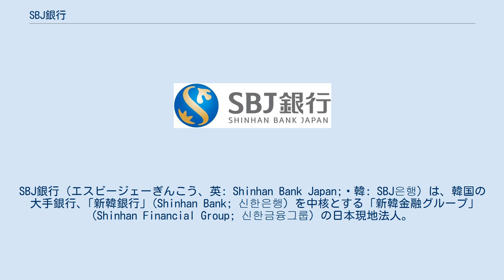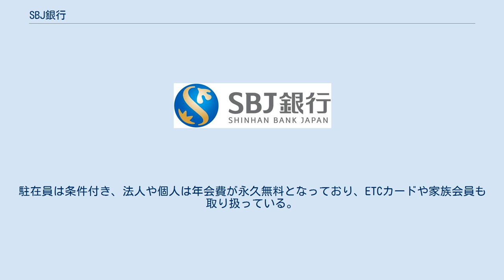SBJ銀行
SBJ銀行（エスビージェーぎんこう、英: Shinhan Bank Japan; 韓: SBJ은행）は、韓国の大手銀行、｢新韓銀行｣ (Shinhan Bank; 신한은행) を中核とする ｢新韓金融グループ｣ (Shinhan Financial Group; 신한금융그룹) の日本現地法人。
 なお ｢新韓金融グループ｣ は、｢韓国取引所｣ (KRX) および ニューヨーク証券取引所 (NYSE) に上場している。
 新韓銀行の海外拠点として1986年に日本進出後、外資系銀行では2番目に国内銀行として金融庁の許可を受け、2009年9月に開業した。
また、預金保険制度の対象銀行である。
 1982年（昭和57年）韓国において新韓銀行が設立され、日本においては1986年（昭和61年）に大阪支店を開設した。
 2009年（平成21年）1月8日、新韓銀行の東京、大阪、福岡の3支店の事業を譲受ける目的で設立され、7月27日に金融庁より銀行免許を取得、9月14日に営業開始した。
預金保険機構対象機関、全国銀行協会加盟。
外国銀行の日本法人では、シティバンク銀行に続き、2社目である。
 日本法人トップは、2017年時点では、日本の財務官僚出身者と本国の新韓銀行出身者とで、交互に就任しており、4代目となる現在の富屋誠一郎は元財務官僚で、国土交通省の政策統括官から同社の顧問に転じていた。
 すべて空中店舗となっていたが、2015年12月7日に千代田区丸の内に東京支店が同行初となる路面店としてオープンされた（本店と同一ビル所在だったものを、同地に移転させた扱い）。
 セブン銀行、イオン銀行、みずほ銀行、ゆうちょ銀行、イーネット　とATM利用提携をしている。
2019年（令和元年）7月末時点で、全国72924台のATMでキャッシュカードの利用が可能である。
 2019年11月よりATM手数料の無料回数が改定となり、セブン銀行、イオン銀行、イーネットATMの利用手数料が入出金を含む合計月10回。
みずほ銀行、ゆうちょ銀行ATMの利用手数料が入出金を含む合計月3回。
 プレミアクラブのステージがブロンズの場合はセブン銀行、イオン銀行、イーネットATMの利用手数料が入出金を含む合計月15回。
みずほ銀行、ゆうちょ銀行ATMの利用手数料が入出金を含む合計月5回。
 シルバー以上は以前と変更はない（無制限無料）無料回数超過後は1回あたり110円の手数料が発生する。
※硬貨はATMで下ろすことはできない。
 全銀ネット経由で、国内の金融機関に対する振込みが可能である。
振込は窓口もしくはインターネットバンキング「SBJダイレクト」での取り扱いとなる。
インターネットバンキング「SBJダイレクト」での他行宛て振込は通算で月7回まで無料となっており、8回目以降は、1回につき220円（税込）である。
ただし楽天銀行とPayPay銀行宛ての振込は無料回数が月3回までに制限される。
 窓口では他行宛ての振込は330円(税込)の振込手数料がかかる。
 窓口、インターネットバンキング「SBJダイレクト」ともにSBJ銀行宛ての振込は無料である。
 円建てと外貨建て(韓国ウォン、米ドル、ユーロ、英ポンド)を取り扱っている。
仕向け海外送金の場合は、手数料は取扱手数料(3,000円（2015年(平成27年)10月末時点）)に為替手数料(送金額により異なる)がかかる。
特徴としては、韓国ウォン建ての場合は、手数料を無料としている。
被仕向送金は手数料は取扱手数料(1,000円（2015年(平成27年)10月末時点）)に為替手数料(送金額により異なる)がかかる。
 あらかじめ登録しておいたエクスプレス送金口座に入金するだけで海外送金先の口座に自動送金されるサービス。
口座開設には来店が必要だが、1度口座を作っておくと、インターネットバンキングやコンビニエンスストアでも海外送金できるのが特徴。
年収によって、送金限度額が異なる。
取扱通貨は日本円、韓国ウォン、米ドルが対象。
韓国ウォン建て送金は一律１０００円である。
 羽田空港国際線および国内線、福岡空港、博多港に両替所を設置している。
営業時間は全店舗365日無休で、取扱通貨は各両替所ごとに異なるが、最大17カ国の通貨を取り扱っている。
 スマートフォン用のアプリケーションは、LINEと提携したLINE pay 外貨両替サービスアプリを管理及び配布している。
 キャッシュカードは、2011年（平成23年）3月以降...